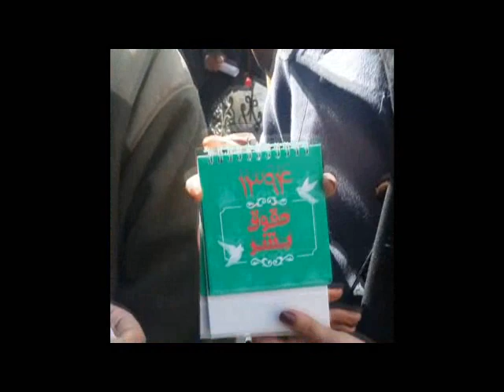به یاد آتنا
جلوی کانون وکلا
یازده اسفند نود و سه - تهران
در کنار نسرین ستوده
و به یاد آتنا فرقدانی

محمد نوری زاد - تهران